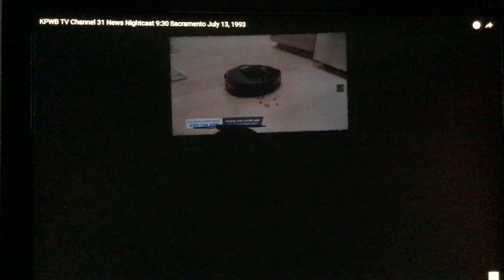KRBK (KMAX) 31 News Nightcast at 9:30pm open July 13, 1993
Taken on Tuesday, July 13, 1993 on KRBK-TV (now CW owned and operated station KMAX-TV) 31 Sacramento-Stockton-Modesto, California.